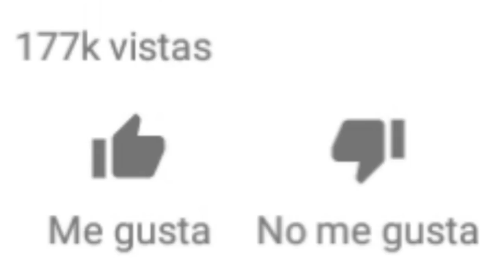Skins 4D Para Minecraft || SkinPack Dragon Ball Super | Minecraft Skin de Goku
Skins de Goku En 4D. Skins 4D Para Mcpe. Skins De Goku

►Descargas◄

►Comenta Algo Positivo = 💓

█║▌│█│║▌║││█║▌│║▌▌│█ Lα cσpiα dε εstε cαnαl ч Miniατuяα, sεяα dεnunciαdα.